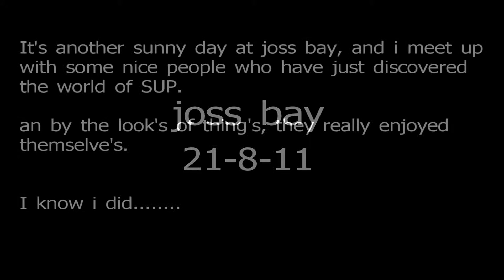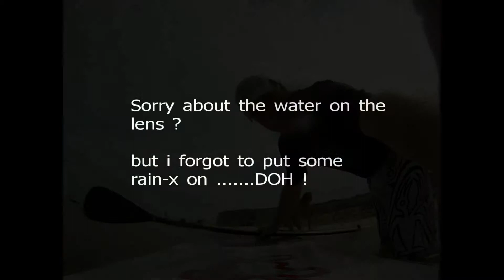joss bay 21-8-11 SUP with knew friends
another day at joss bay mucking about in the sunshine on the water, but this time i had arranged to meet some people who had just got into stand up paddle boarding.
so after we made pleasantry's we got out onto the water and i was very impressed in there ability's to learn very quickly on a 29" wide board ? i know it took me time to gain my balance and i was on a S/B blend which was 11'6" by 30" wide, along story short. we had a great time in the sun with a very small wave showing and had a laugh trying to catch it. they where really nice people and i hope to go SUP'ing with them again.
keep watching this space as i hope to have more similar adventures soon.

mike